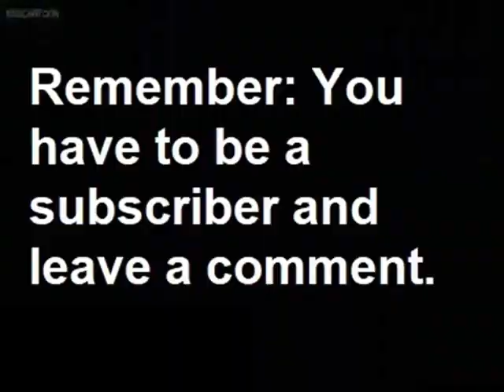Squidward Gets Fired for Calling a Customer ''Idiot Boy''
Squidward insults a customer for which he gets fired.
EPISODES:
Big Pink Loser
Squid on Strike
Krusty Towers
What Ever Happened to SpongeBob?
SpongeBob, You're Fired
SpongeBob's Place